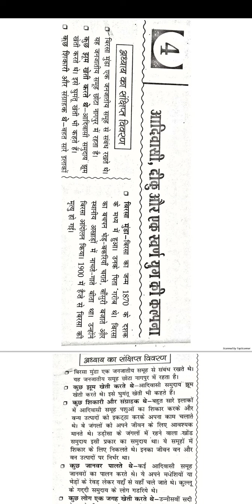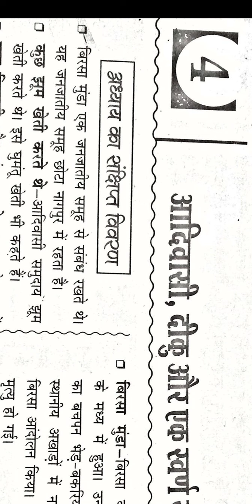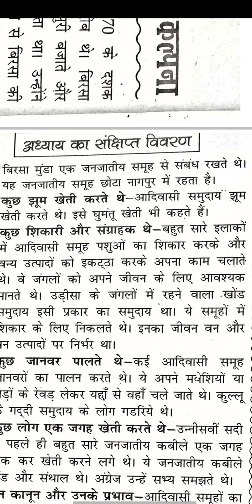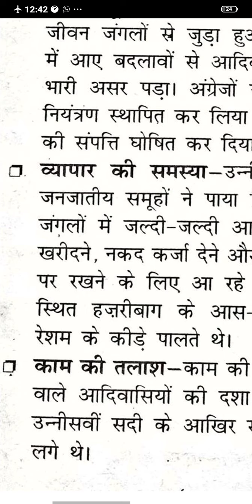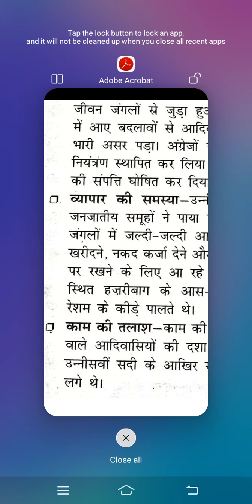8th Class S. S. Lesson 4 Part1 By Mr. Sardhanand Dahiya